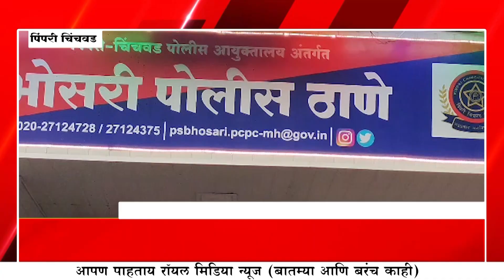पिंपरी चिंचवड - दोन अट्टल गुन्हेगारांना भोसरी पोलिसांनी ठोकल्या बेड्या